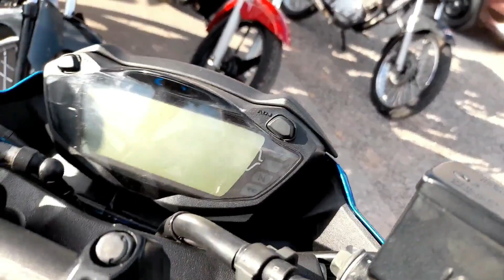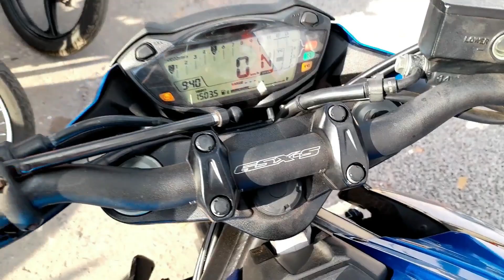AVALIAÇÃO SUZUKI GSX-S 750, SÓ CANO, MOSTRANDO EM DETALHES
Mostrando os detalhes de linha Suzuki GSX-S 750 2018, uma bela Naked de 114 cv, painel digital, freio com discos duplos na dianteira, uma boa posição de pilotagem e ronco bem esportivo.